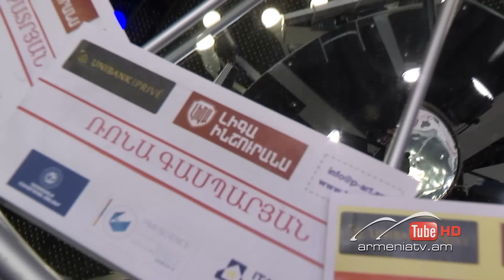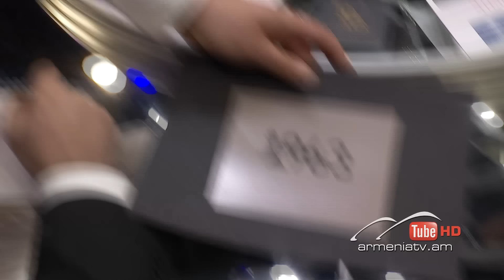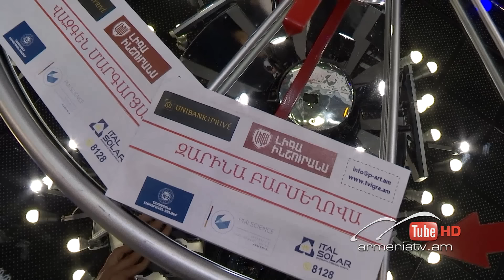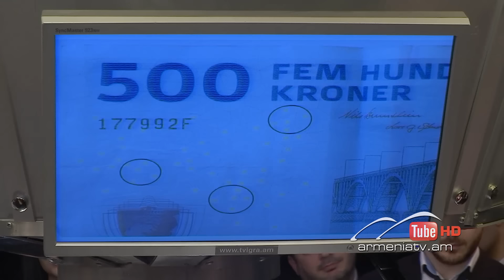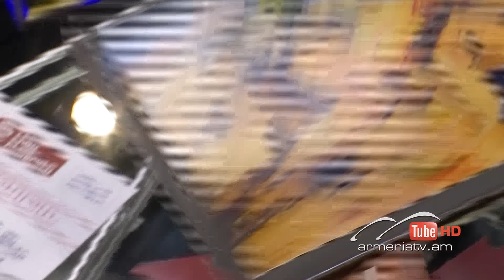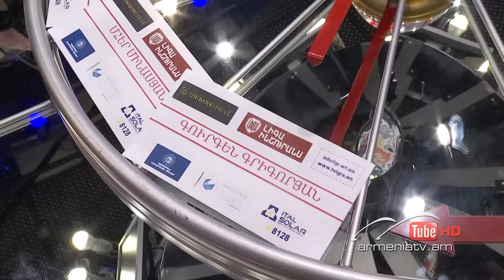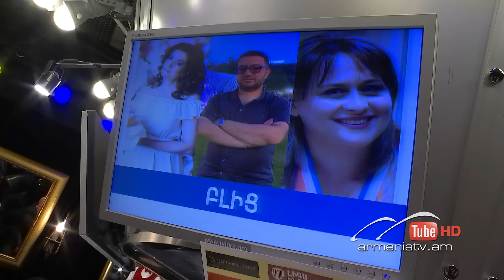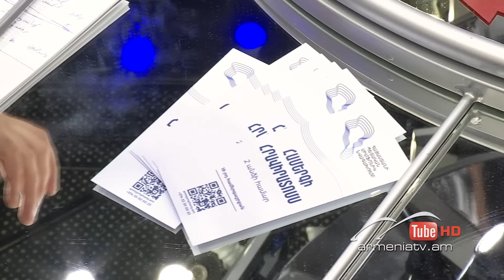Ի՞նչ: Որտե՞ղ: Ե՞րբ: Գարնանային եթերաշրջան - 06․04․2024 / Что? Где? Когда? Армения